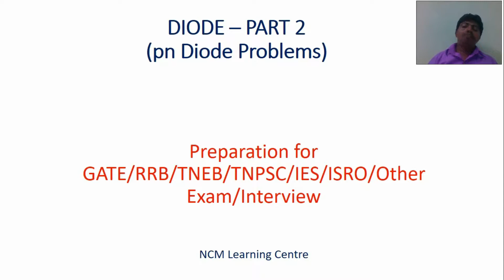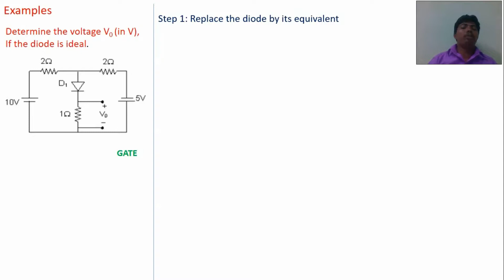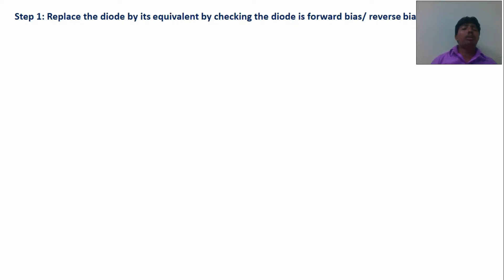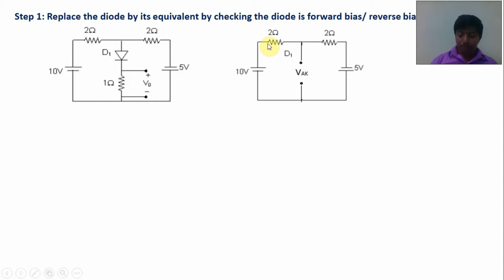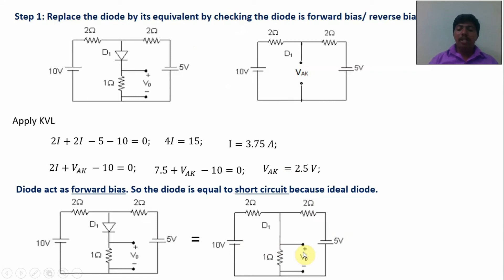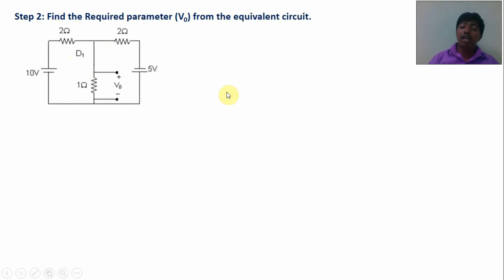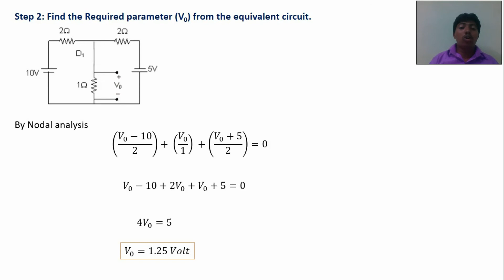Diode|pn junction diode| problems| part 2| tamil| GATE| RRB| IES| ISRO|TNEB|TNPSC| preparation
Preparation for Government Examination (RRB/TNPSC/UPSC/GATE/ISRO/ IES/ GATE/other JE and AE). Pn junction diode – pn diode problems.
Join with my channel and watch continuously all the videos, definitely you will be a Government engineer/officer/other.